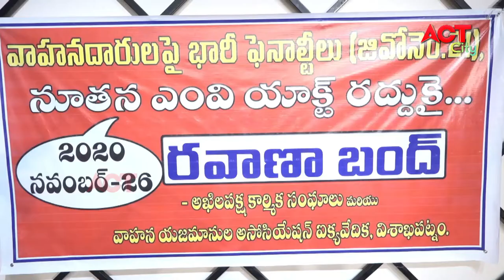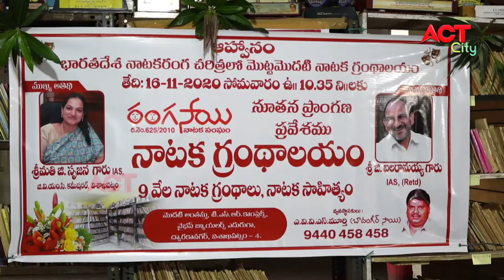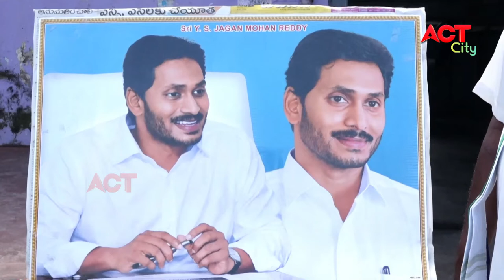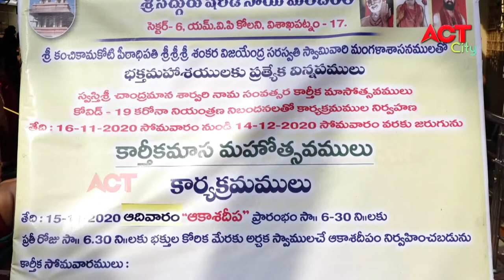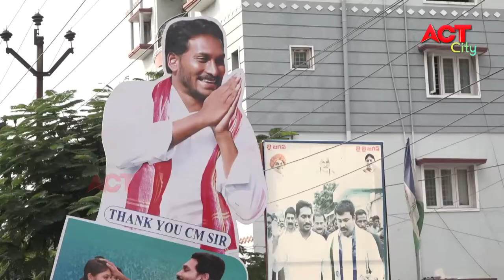EVENING ACT VIZAG NEWS 16-11-2020